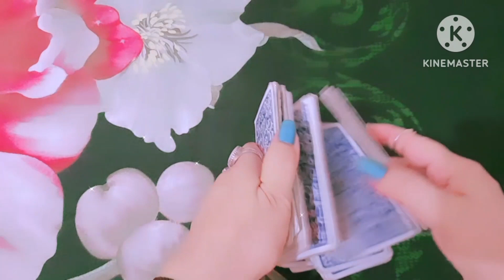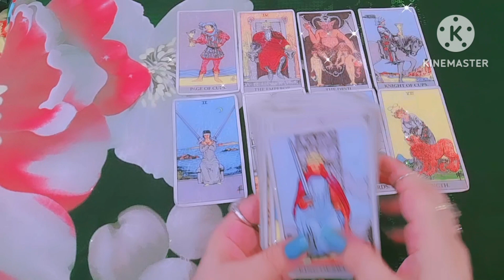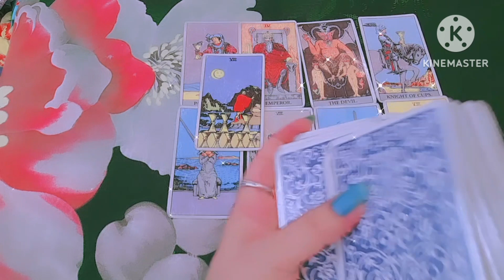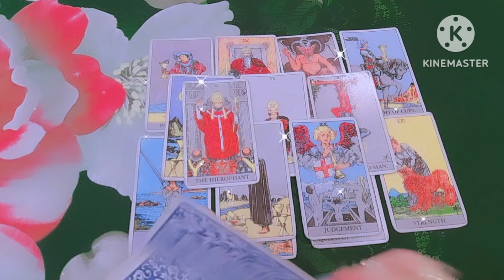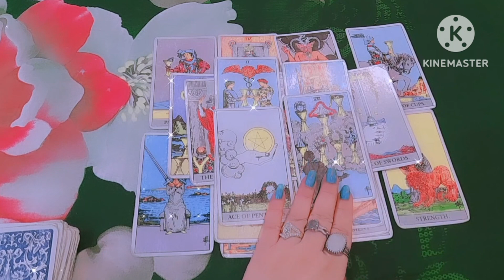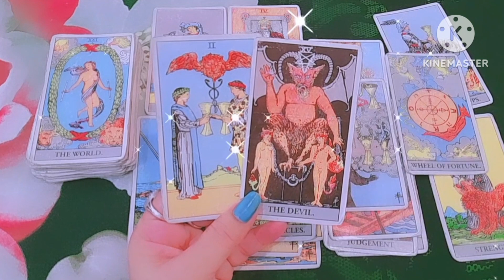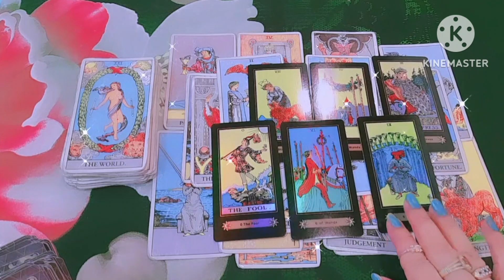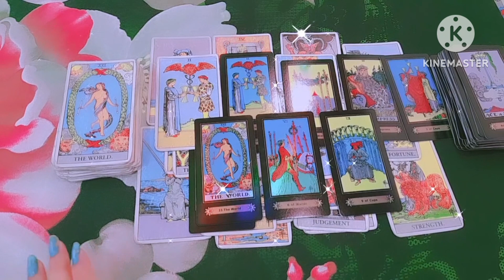💑शादी के बाद आप का ससुराल में पहला दिन कैसा होगा?❤ General Collective Reading Timeless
TheDivinePower1111
       Stay Positive❤